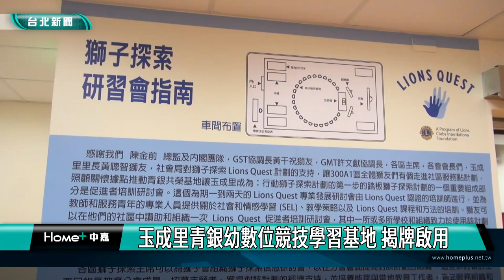南港|數位|玉成里青銀幼數位競技學習基地 揭牌啟用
南港區玉成里在里長黃聰智3年來的籌備爭取下，成功打造全國首創的青銀幼數位競技學習基地，里長相當感謝台北市政府社會局與國際獅子會300A1區的協助，以及黃珊珊擔任副市長期間，協助大力推動，未來青銀幼數位競技學習基地將陸續開辦數位學習課程，讓兒少與長輩及一般民眾都能共同參與學習。